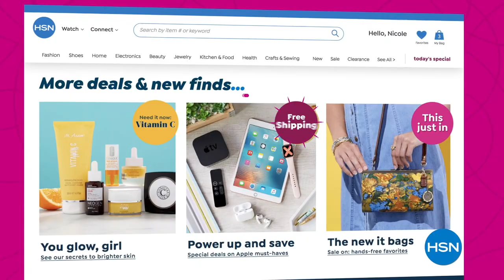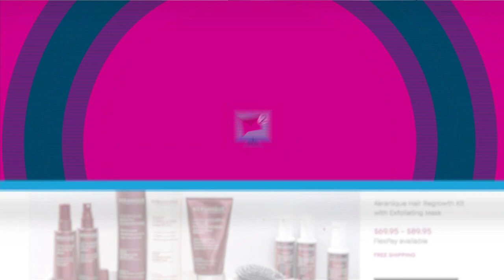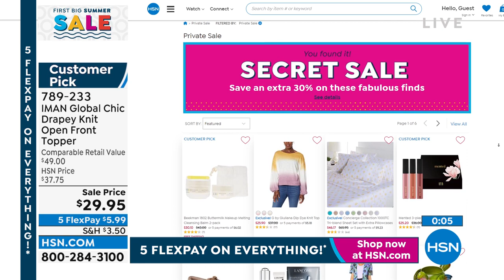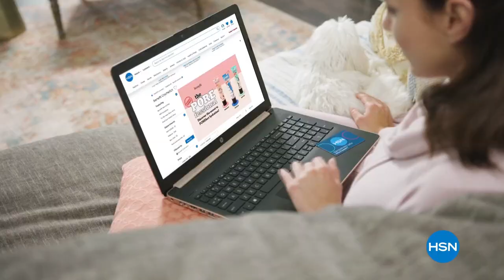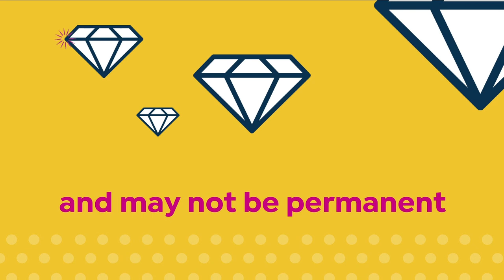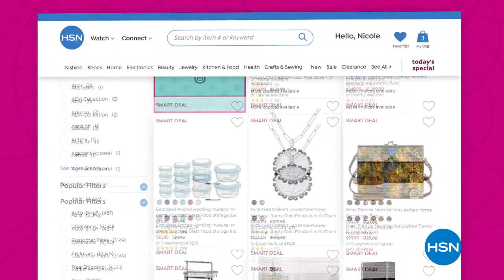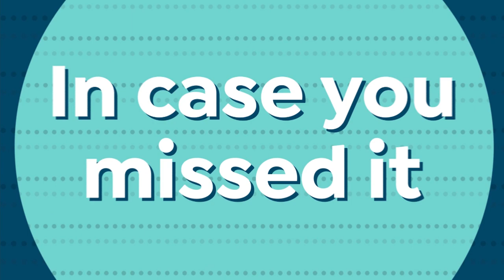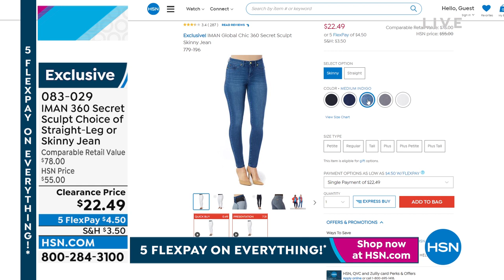HSN | IMAN Global Chic Fashions 05.30.2022 - 08 PM